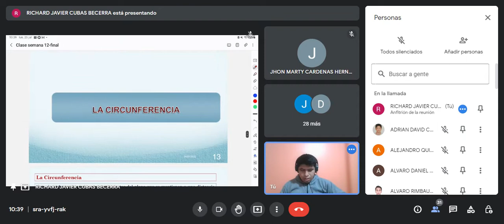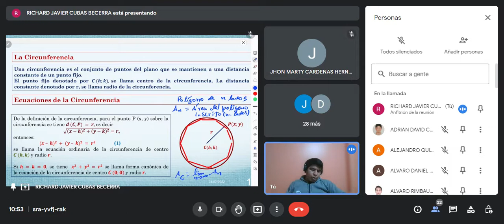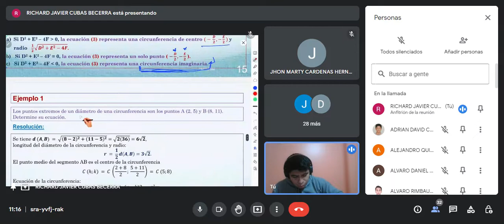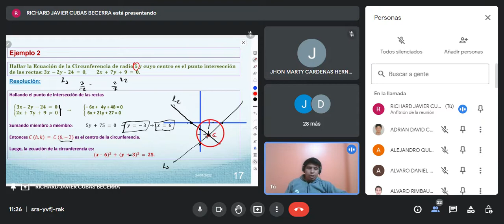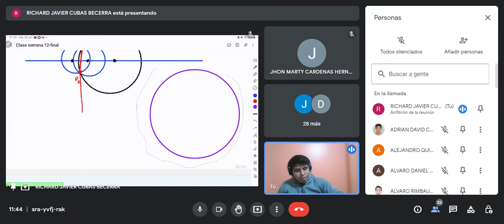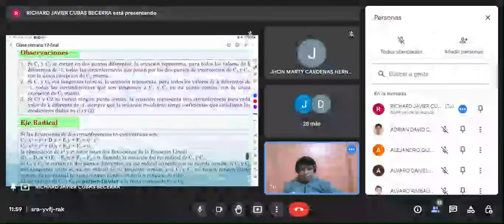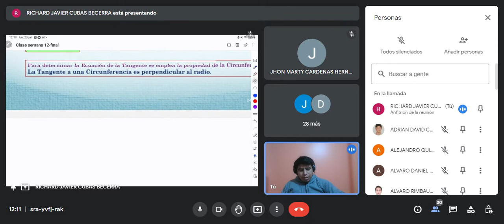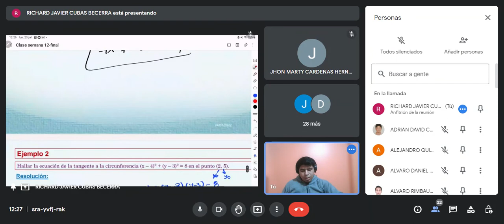AGA - UNMSM - SEMANA 12 - TEORÍA 2 - CIRCUNFERENCIA (E.E.G.G. - INGENIERÍAS)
-TEMAS:
CIRCUNFERENCIA
DOCENTE: Bach. Mat. Cubas Becerra Richard Javier
FACULTAD DE INGENIERÍA DE SISTEMAS E INFORMÁRTICA
UNIVERSIDAD NACIONAL MAYOR DE SAN MARCOS (UNMSM)